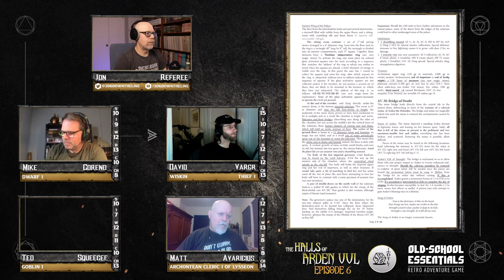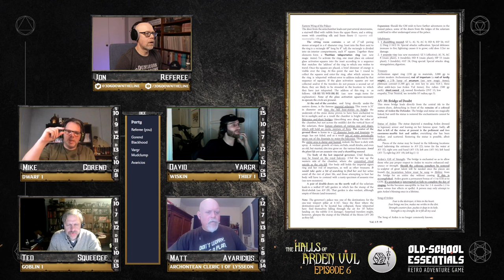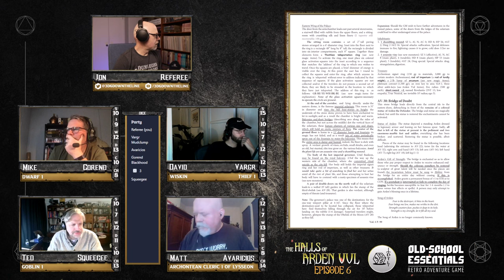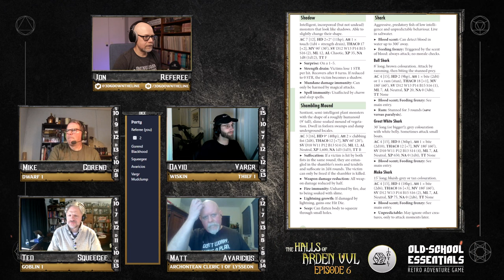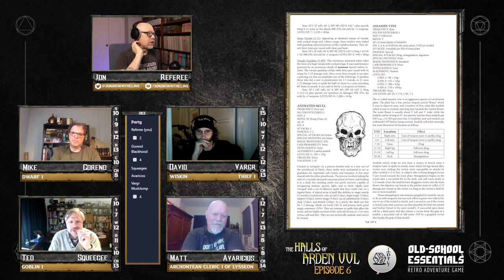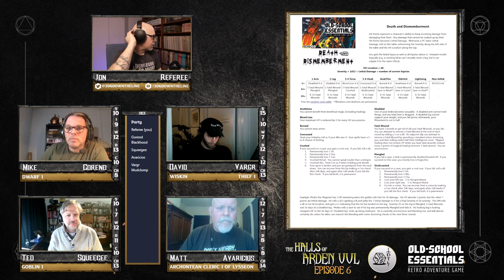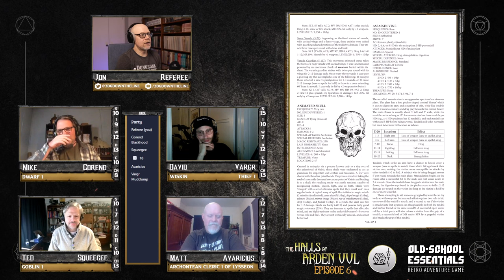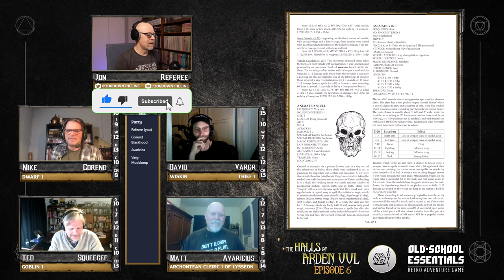The Halls of Arden Vul Ep 06 - Old School Essentials Megadungeon | Feed Me, Vargr!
An intact solarium flourishes beneath the dome of the Archon's Palace. Valuable secrets lie hidden within its verdant growth, but the AV Club must contend with the chamber's fearsome guardians.

Feats of Exploration achieved during this session can be perused

I use a fairly extensive list of House Rules, culled from numerous luminary OSR sources. Find them, my Armor and Weapons List, and my Carousing Rules